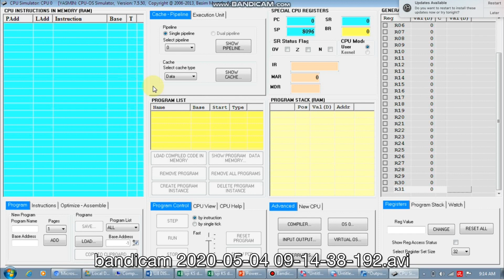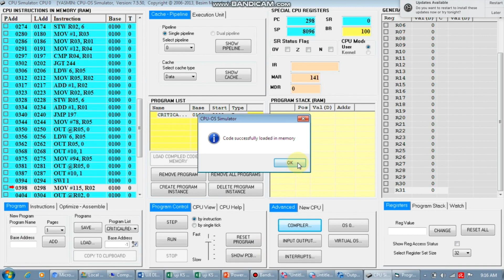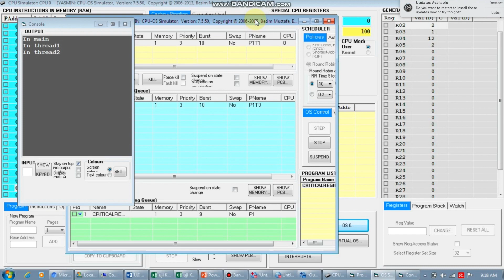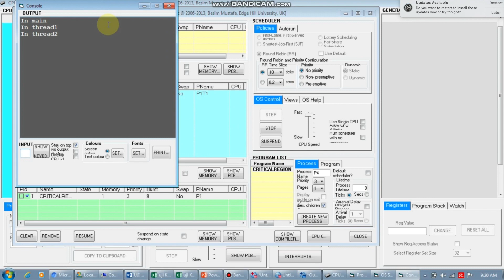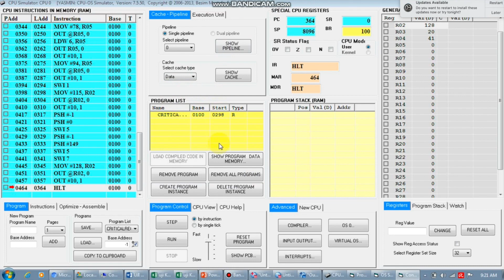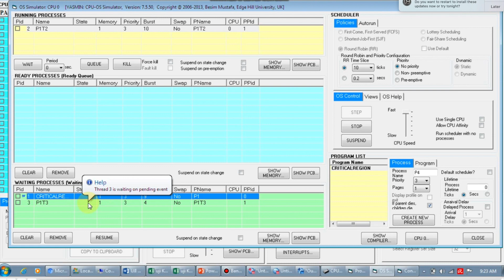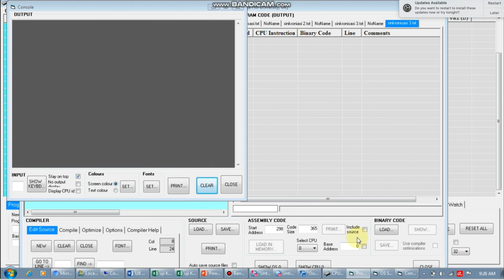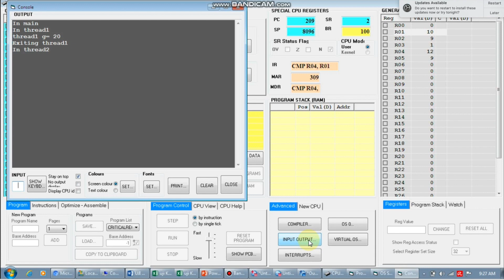SIMULASI SINKRONIKASI PROSES PADA SISTEM OPERASI